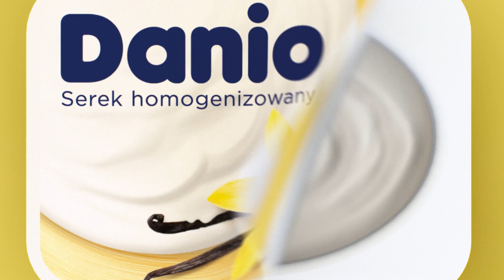DANIO - COMMERCIAL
Client: Danone
Agency: VMLY&R
Creative Director: Piotr Osiński
Creative Team: Antoni Kamiński, Adam Sierociński
Agency Producer: Anna Puławska
Business Director:
Production Company: Papaya Films
Director: Marcin Dubiniec
Executive Producer: Kacper Sawicki, Paweł Bondarowicz
Producer: Maja Sontag, Ada Kornecka
Production Manager: Grzegorz Borowiak
DP: Mateusz Dziekoński
Costume Designer: Agnieszka Tomaszewska
Scenography: Tomasz Kulesza
Editor: Andrzej Juraszczyk
Postproduction: Rio de Post
Post Producer: Natalia Małkiewicz, Zosia Krajewska
Post Supervisor: TBC
Colorist: Dominik Deras
Audio Production: Głosno - Darek Podhajski
VO: Maciej Radel
(Big Sync Music Warsaw)